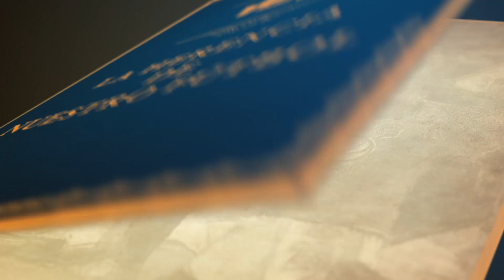Herencia de nuestro fútbol:José Pekérman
José Pekérman marcó historia con nuestra selección. Repasemos nuestro camino bajo su gran dirección. Gracias, don José.